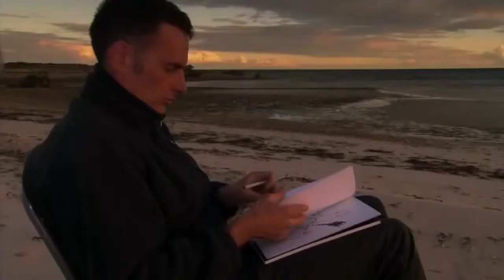Searching For Sea Monsters | FULL Animal Documentary HD